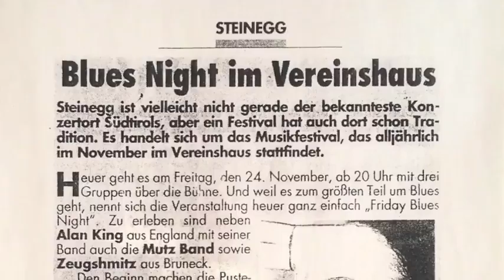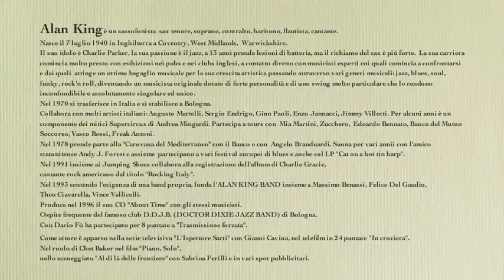Alan King Band Halleluya I love her so (R.Charles)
Alan King sax e voce
Felice Del Gaudio Basso
Teo Ciavarella piano e tastiere
Max Benassi chitarra
Vince Vallicelli batteria
Registrato nel 1994
Un ringraziamento di cuore ad Andy J. Forest per il grande lavoro di scelta delle fotografie e per il montaggio video.